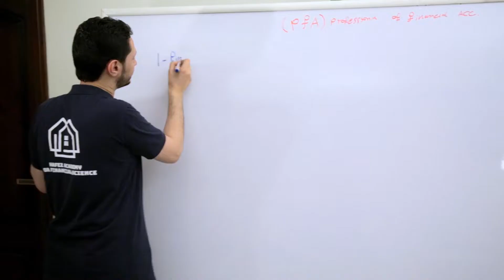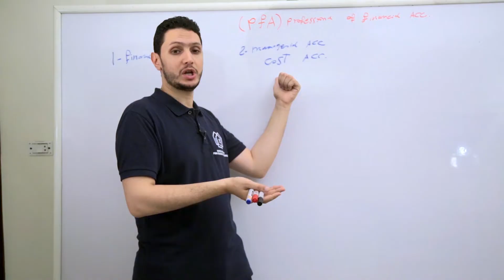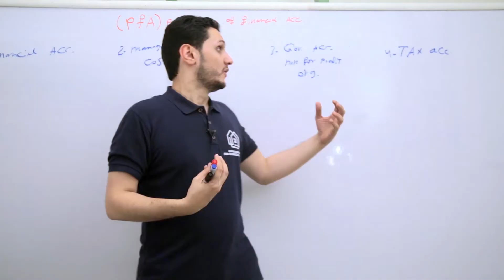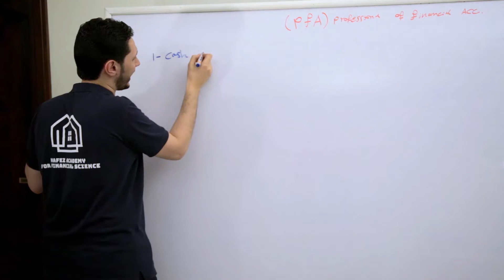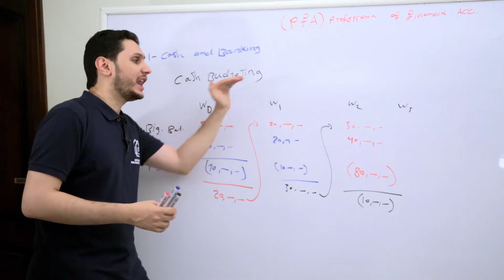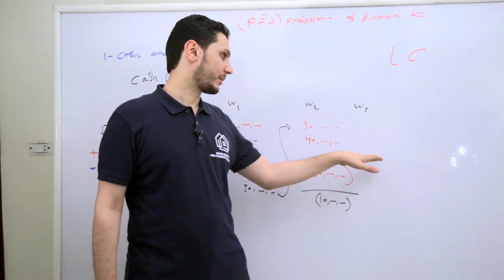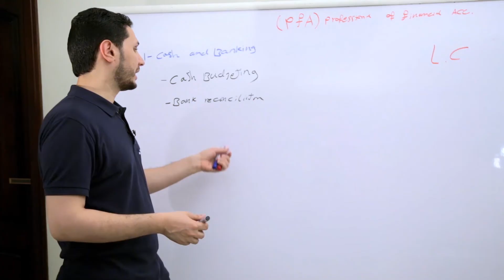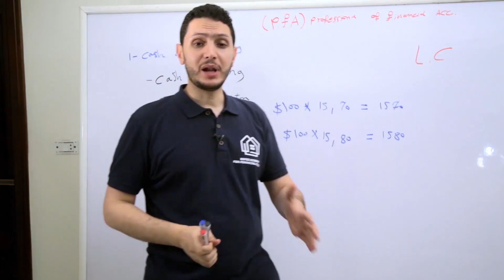PFA المحاضرة الثانية - من كورس المحاسب المالي المحترف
يمكنك الاشتراك في الكورس كامل والتمتع بمجموعه من الاسئلة بعد كل محاضرة  ودعم فني خلال مرحلة الدراسه ده غير محاضرات اكسيل والبرامج المحاسبية اللي الشركات بتشتغل بيها والماتيريال من خلال الرابط التالي
كما يمكنك التواصل معنا عن طريق رسائل الصفحه علي الفيس بوك للحصول علي خصم اضافي
كما يمكنك تجربة الاسئلة ومحاضرات الاكسيل من خلال الرابط التالي
او تواصل واتس اب 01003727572